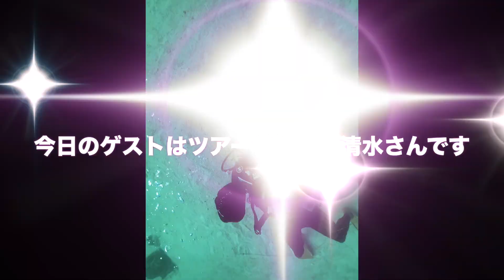【怖いもの知らずな男】巨大サメと一緒に寝る男がいた！！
モルディブツアー２日目の映像です。オオテンジクザメと戯れる、すごい男の映像です！
カオリータと古見きゅうさんとのツアーもあと３日！